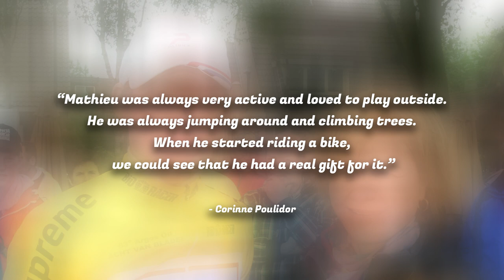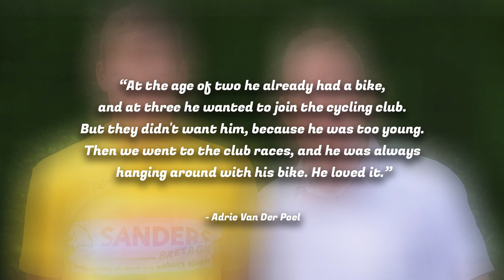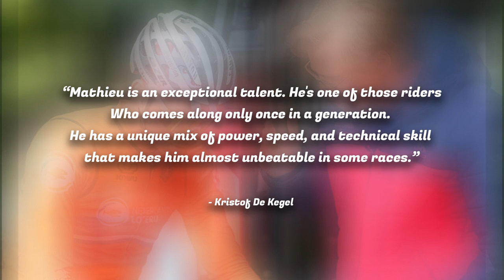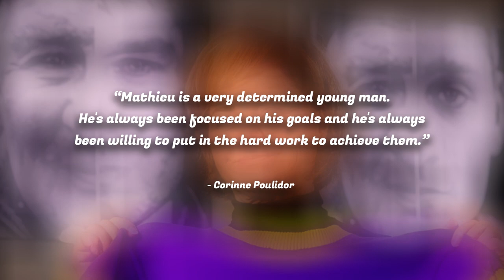These Are The Secrets To Mathieu Van Der Poel's Cycling Success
Born on to a former French national champion in cross and multi classics winning Dutch professional cyclist. mathieu had cycling in his DNA.

Mathieu grew up in a cycling family, and he was exposed to the sport at a very young age. His father Adrie, who was a highly respected coach, began training him when he was just a toddler.

“As a small child. He was always running around and playing sports. We could see from a very young age that he had a lot of natural talent and energy." - Adrie Van der Poel

"Mathieu was always very active and loved to play outside. He was always jumping around and climbing trees. When he started riding a bike, we could see that he had a real gift for it." - Corinne  Poulidor

Mathieu's grandfather, Raymond Poulidor, was also a legendary cyclist, known for his numerous podium finishes in the Tour de France. Raymond was a major influence on Mathieu's early life, and he often attended Mathieu's races to support him. In an interview with Cycling News, Mathieu spoke about his grandfather's influence:

"I think my grandfather played a big role in my love for cycling. He was always there for me and he would take me to the races. He was always proud of me, no matter what. He was a great inspiration for me."

In an interview with the Dutch newspaper De Volkskrant, Adrie recalls Mathieu's early interest in cycling:
"At the age of two he already had a bike, and at three he wanted to join the cycling club. But they didn't want him, because he was too young. Then we went to the club races, and he was always hanging around with his bike. He loved it."

By the age of four, Mathieu was already competing in races, and he quickly showed his natural talent for cycling. His father Adrie was a strict coach, and he pushed Mathieu to train hard and compete at a high level.

Despite his young age, Mathieu quickly began to dominate the youth categories, winning numerous national and international titles. By the age of 10, he had already won more than 500 races.

Some of the notable races that Mathieu won during his early years as a cyclist include:

* The Dutch national championships in his age category every year from 2005 to 2011, as well as the Belgian national championships in 2006 and 2007.
* The European Championships in his age category multiple times, including in 2008, 2009, and 2010.
* And The UCI Cyclocross World Championships in his age category three times, in 2009, 2010, and 2011.

It is worth noting that during this period, Mathieu was primarily focused on cyclocross racing.

Mattieu did not begin to focus on road racing until later in his career. Nonetheless, his early success in cyclocross helped lay the foundation for his future success as a cyclist. Mathieu's maximum power output during a cyclocross race can reach over 1,500 watts. This is an incredibly high level of power, and it allows him to make explosive attacks and ride at a very high tempo.

 In 2012, at the age of 17, Van der Poel moved up to the junior category and won his first junior race, the Junior World Cyclocross Championships. He also won the Dutch National Junior Cyclocross Championships that year.
 Van der Poel's success in the junior ranks quickly translated to the elite level. In 2015, he won the Dutch National Road Race Championship, beating out several experienced professional cyclists.

 The following year, Van der Poel won his first UCI Cyclo-cross World Cup race and went on to become the UCI Cyclo-cross World Champion in 2019. He also won his first UCI Mountain Bike World Cup race that same year.

 Van der Poel's versatility as a cyclist is remarkable. In addition to his success in cyclocross, he has also won several races on the road, including the 2019 Amstel Gold Race, and he has even competed in mountain biking, winning the European Mountain Bike Championships in 2018.

Despite his success in multiple disciplines, Van der Poel remains humble and dedicated to his craft. He is known for his work ethic and his commitment to training, and he has credited his family for his success.